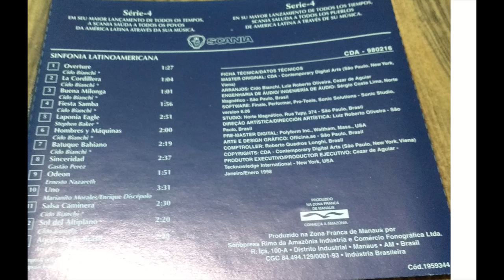CD SCANIA PRESENTACION 1994 parte 3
De los cursos que hacia papa-.